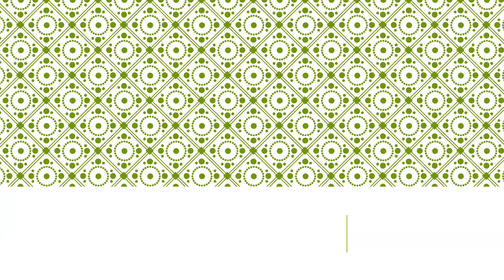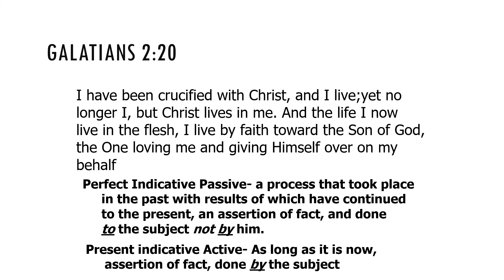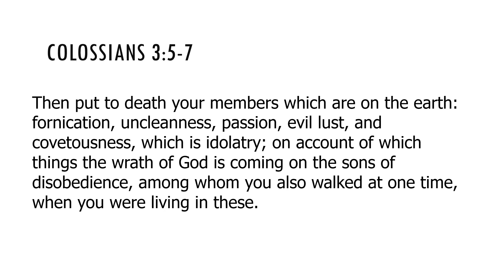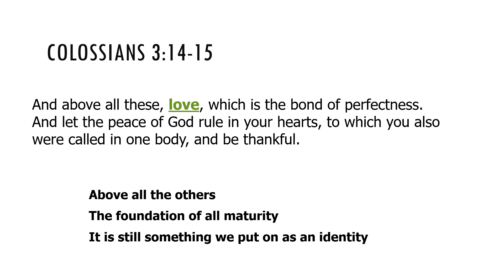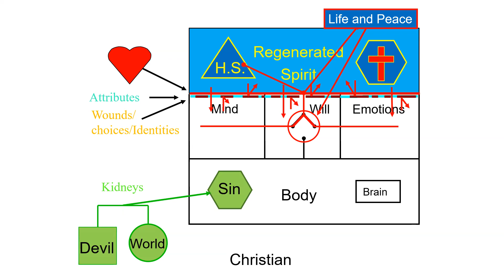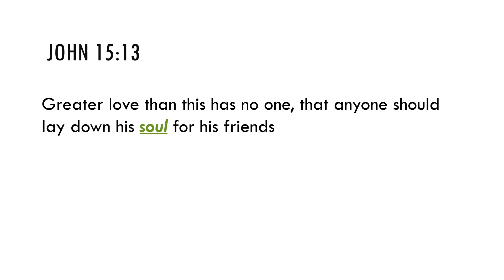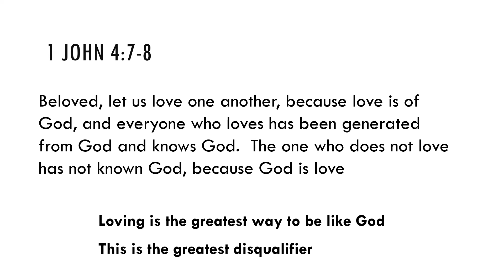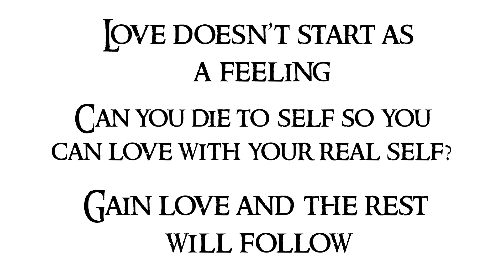Fruit 4 Love 2